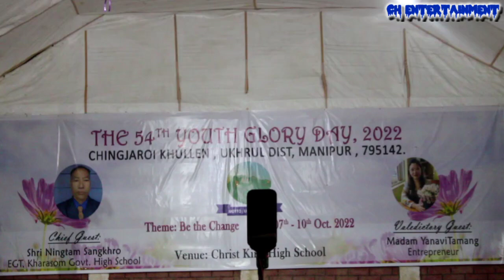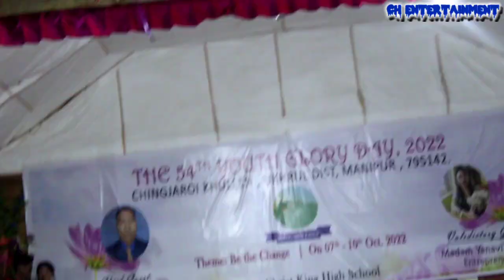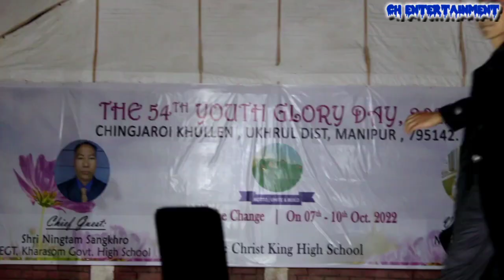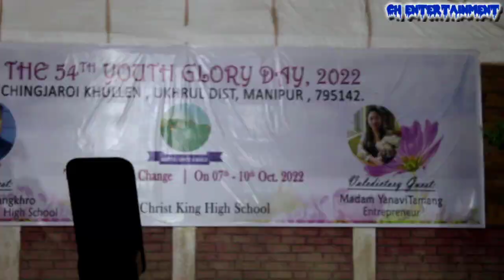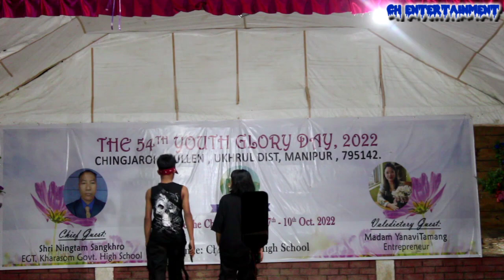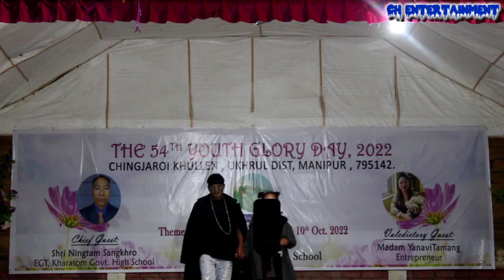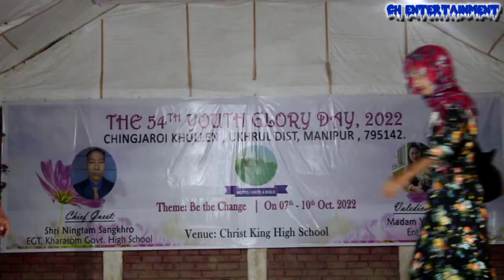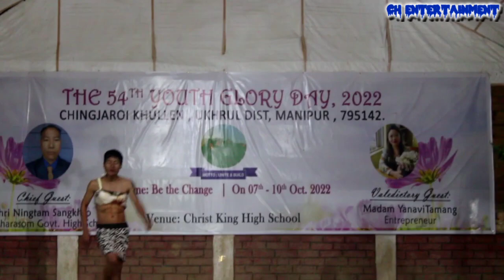CHINGJAROI KHULLEN YOUTH GLORYDAY|| Aphii eina haophokda arakui zangshungnga. 👍👌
chingjaroi Khullen youth showcast the act of fashion,